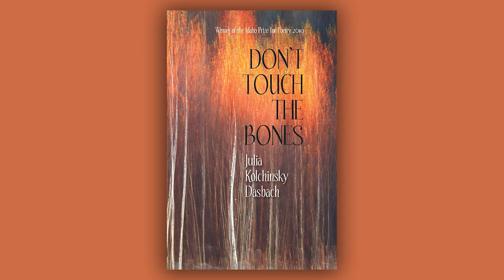UO Today interview: Julia Kolchinsky Dasbach, poet and UO alumna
Poet Julia Kolchinsky Dasbach is author of the collections "The Many Names for Mother," "Don't Touch the Bones," and the forthcoming "40 WEEKS." She reads some poems and discusses her work. Dasbach will give a virtual reading on January 26, 2022 as a guest of the UO's Creative Writing Program